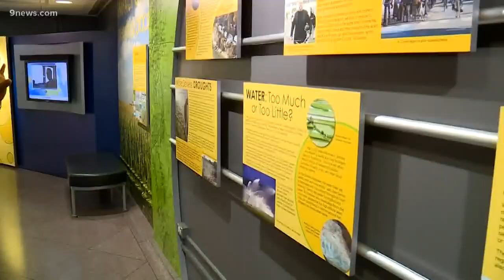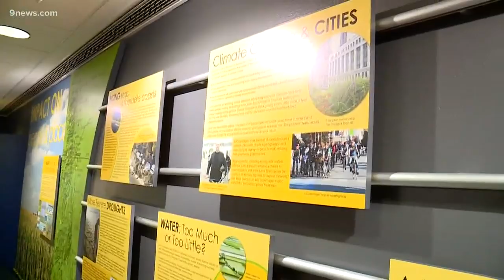Explaining the science behind climate change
The science behind climate change revolves around CO2. On the day of the Global Climate Strike, scientists talk about the cause these students are fighting for.

9NEWS (KUSA) is located in Denver, Colorado.